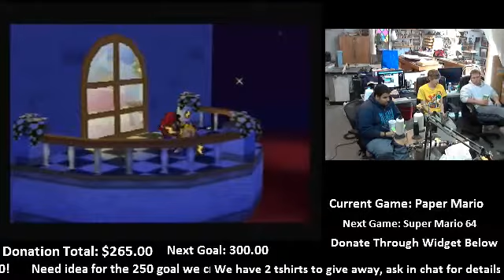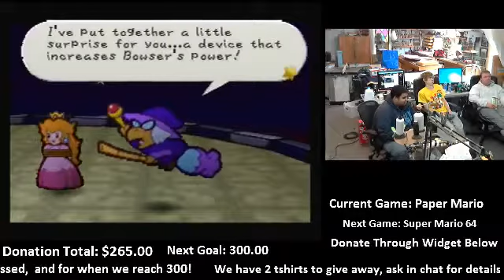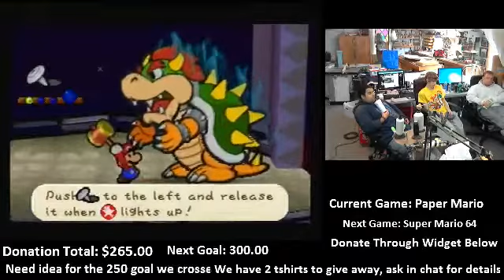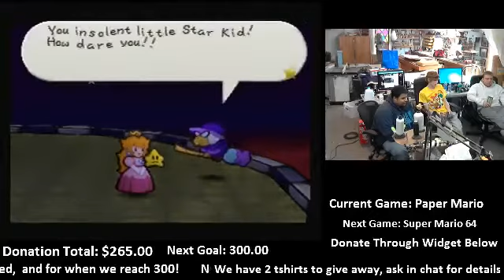Hidden Heart Piece N64athon 2! Y - 2 / 9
This was for our N64athon which consisted of these games

Paper Mario
Legend of Zelda: Majora's Mask
Kirby 64: Crystal Shards
Super Mario 64
Mario Party 3 (50 turn)